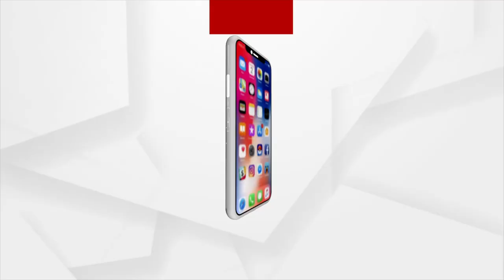A seminar on "Agnipath" scheme was organized by Bajrang Dal in Sambalpur